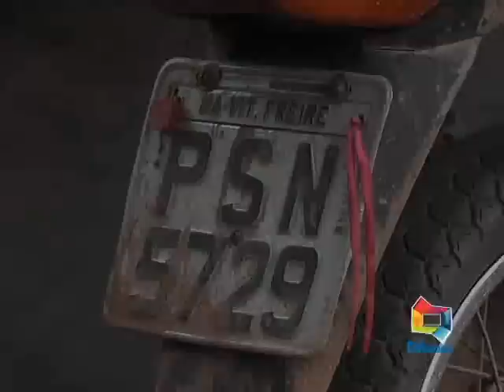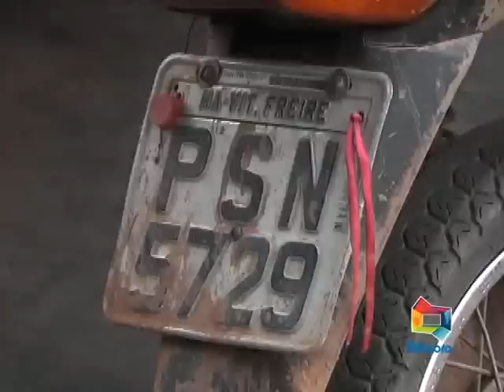PRISÃO SANDRO E MATHEUS SUSPEITOS DE ASSALTO 240517